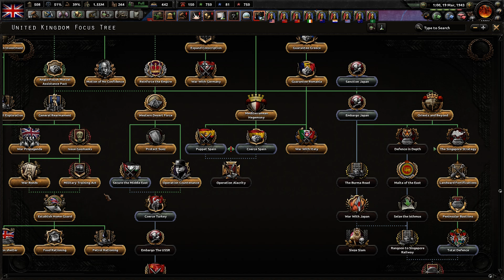NĚMECKO SE HROUTÍ (Velká Británie)|hearts of iron 4:total war #9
Ahoj lidi máme tady první video ze hry hearts of iron 4 total war za Velkou Británii
kde osvobodíme celé Nizozemí, zahájíme ofenzívu do Polska, osvobodíme většinu Polska, probojujeme se až k Československu